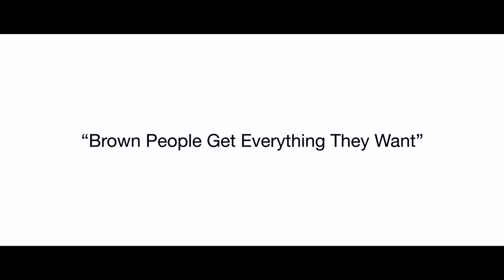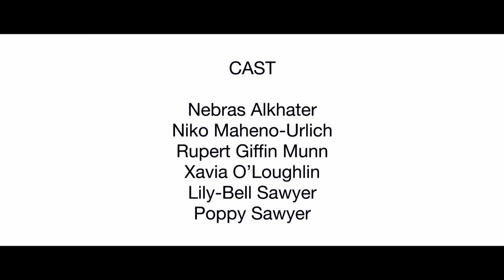Brown People Get Everything They Want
I, Too, Am Auckland is a student initiative dedicated to the collaboration of Pacific Islander and Māori students & the wider University of Auckland community, to produce programming in the interest of building a more diverse educational environment; promote community among Pacific Islander students, Māori students, and faculty; and enhance cultural understanding. I, Too, Am Auckland strives to educate University of Auckland members, faculty, and campus community, as well as the public, of the current challenges facing Pacific and Māori communities.

This video was produced in response to rhetoric in New Zealand that emerged earlier in 2016 around the Kiwimeter and the so-called "special privileges" that Māori receive. We argue that programmes designed for Māori and Pacific communities are based on equity objectives; due to past and current racial discrimination, such programmes are needed in order to restore justice.

Created by I, Too, Am Auckland.
Written by Sarah McLean and David Mayeda
DoP: Jake Love
Assistant Director: Sarah McLean
Sound: Bartek Goldmann
Production Assistants: Arthur Ung and David Mayeda
Unit: David Mayeda
Editor: TK

Cast:
Nebras Alkhater
Niko Maheno-Urlich
Rupert Giffin Munn
Xavia O’Loughlin
Lily-Belle Sawyer
Poppy Sawyer

Made with funding from the Ministry of Youth Development.